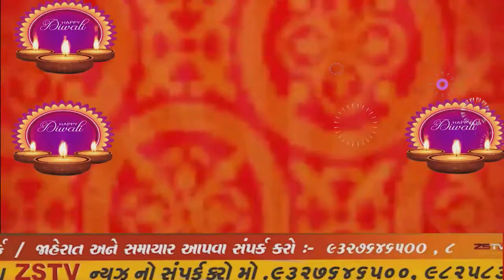દિવાળી ની હાર્દિક શુભકામના ર્ડા કેયુરભાઇ પ્રજાપતિ પ્રમુખ જાયન્ટસ ગુપ ઓફ પ્રાંતિજ _2020//ZSTVNEWS//